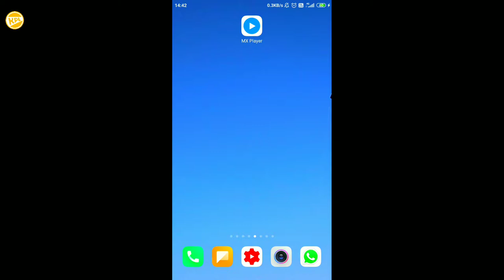Special Makar Sankranti Kite Festival App ! How To Fly Kite 2020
Dosto Aap ko Apne Smart phone m Patanag udana h To y video Ummed h aap ko bhut pasand Aaye ga ise sb KO share krna Facebook aur WhatsApp pr jis s Kisi ko thode pal k liye khusi to milte khas Kr bacho ko to fir Milte h agle video m tab tak take care...

Super realistic Kites Game First time ever!

Do you love to loud like "Vittile", "Chal Chal", "Jo jay", "Lapet" when cut opponents kites? Kite Flying game is for you to make all enjoyment of Uttarayan with realistic kite game experience.

Show your "Khech", "Dhil" and "Thumka" skills of kite flying. All controls are too much realistic that you will feel real kite flying on your terrace.

Fist kind of Indian desi game, made in India, Made for Indians. Kites game is created for kite flying lovers and kids who really enjoy kite flying.

- Select kite and reel and start flying kite.
- Continuously tap tap tap on "Dhil" button for dhil, your tap tap tap speed decides dhil speed.
- Continuously tap tap tap on "Khech" button for khech, your tap tap tap speed decides khech speed.
- To cut opponent kite, tap tap as fast you can, this will determine your speed like in real-world kite flying for khech or dhil in kite fighting game.
- Don't stop tap tap while patch with opponent kite to avoid your kite to be cut and game over.
- Press right or left button for kites direction.
- Press "Thumka" for real feel of kite thumka.

Features
- Most Realistic actions and experience of kite flying.
- 3D environment, natural sounds.
- Update different kites with more powers with weight and size.
- Different kite types like
- Update different reels with more threads and strength.
- Get Points while cut opponent kites, use points to purchase or update kites and reels.
- 360º sky view.

We are sure kids will love this kite game, its free to play without any in-app purchase.

We wish you all happy and safe Makar Sankranti and Uttarayan.